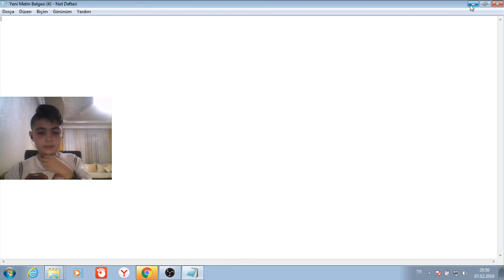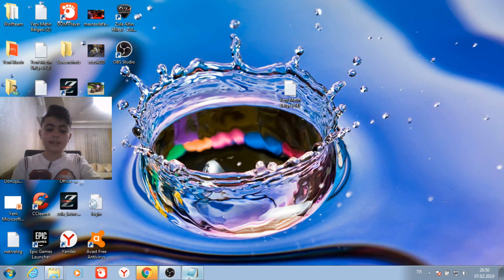ÇEKİLİŞ AÇIKLANDI!!!!!!! KAZANAN?????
SES ÇOK KÖTÜ  KUSURA BAKMAYIN